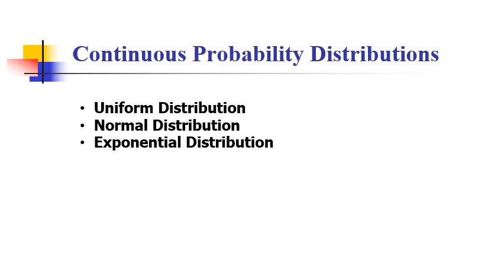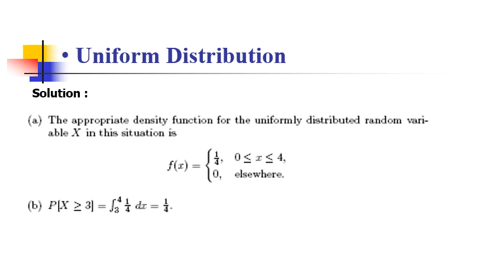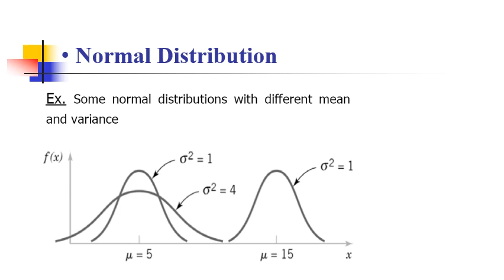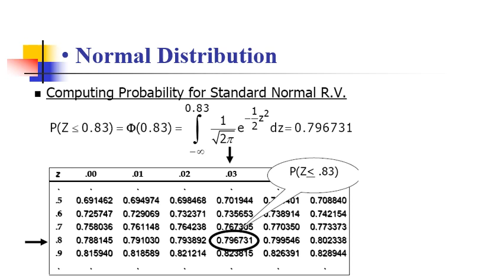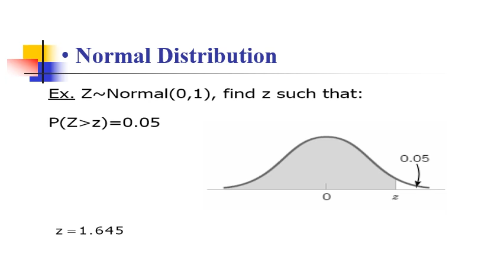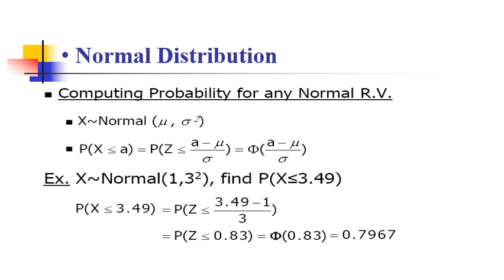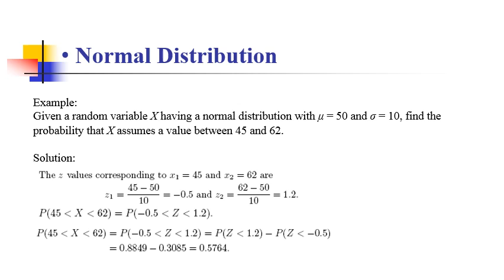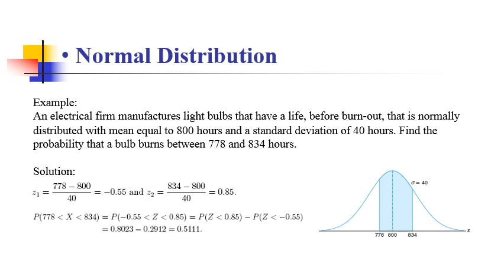Continuous Probability Distributions (1)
Continuous Probability Distributions
المحاضره رقم 11 احصاء اولي مدني
لينك المحاضره pdf